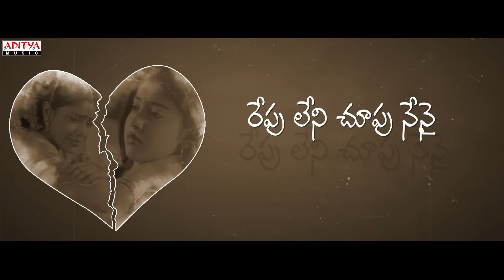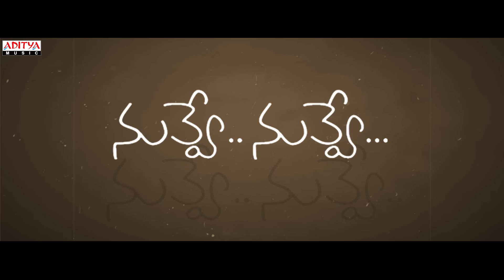Nuvve Nuvve Kavalantundi Song With Telugu Lyrics | NUVVE NUVVE Songs | మా పాట మీ నోట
Maa paata mee nota presenting the most melodious song Nuvvenuvvekavalantundi from the film Nuvvenuvve, the lyrics by Sirivennela Sitarama Sastry will surely melts your heart.

Cast details:-

Song Name : Nuvve Nuvve Kavalantundi
Movie Name : Nuvve Nuvve
Banner : Sri Sravanthi Movies
Producer : Sravanthi Ravi kishore
Directer : Trivikram
Cast : Tarun, Shreya
Lyrics : Sirivennela Sitarama Sastry
Singer : Chitra